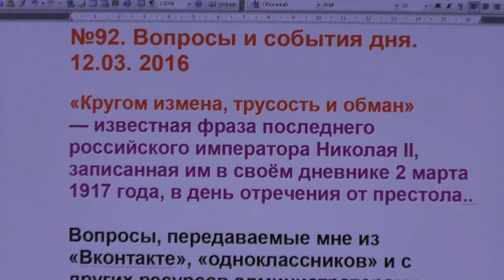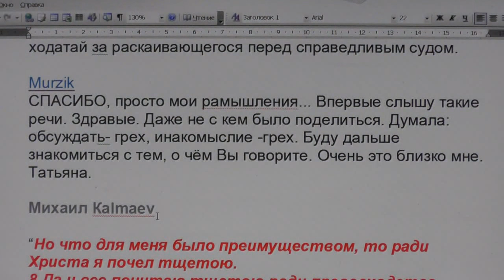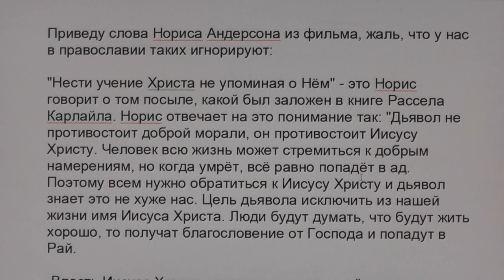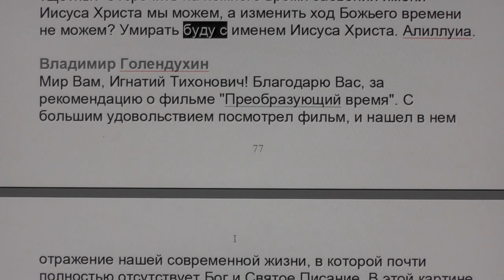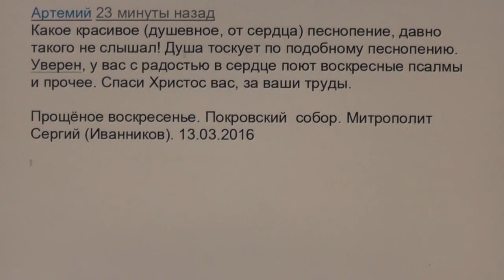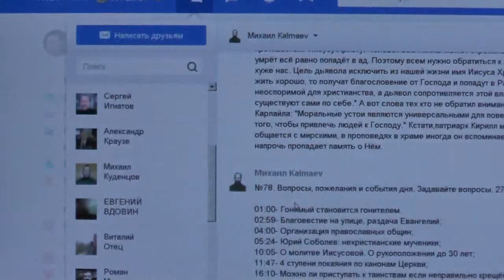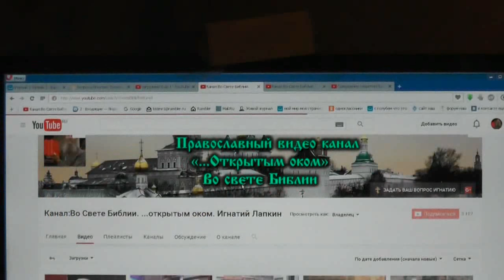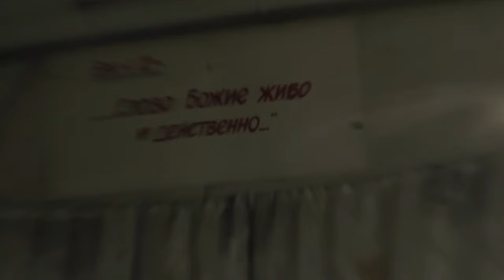№92. Вопросы и события дня. Задавайте ваши вопросы. 12.03. 2016